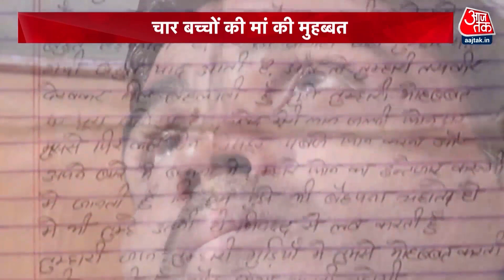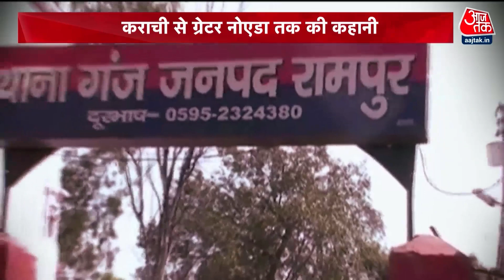Vardaat: जब सरहद लांघकर शादी करने India आ गई थी 19 साल की Iqra | Love Story | Pakistan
कहते हैं कि हर लव स्टोरी (Love Story) की हैप्पी एंडिंग नहीं होती. ऐसी ही एक कहानी है पाकिस्तान (Pakistan) की इकरा जीवानी और भारत (India) के मुलायम सिंह यादव की. दोनों की ऑनलाइन लूडो खेलते-खेलते दोस्ती हुई. फिर दोनों के बीच प्यार पनप गया. इसके बाद दोनों नेपाल में मिले और वहीं शादी कर ली. शादी के बाद मुलायम सिंह अपनी पत्नी इकरा को बेंगलुरु (Bengaluru) ले आया और वहीं रहने लगा. जब ये कहानी पुलिस को पता चली तो गिरफ्तार कर लिया. इस लव स्टोरी की एंडिंग (Love story end) का पुलिस को भी दुख था, लेकिन कानून के आगे वे भी मजबूर थे.